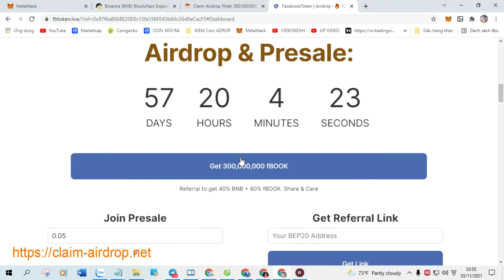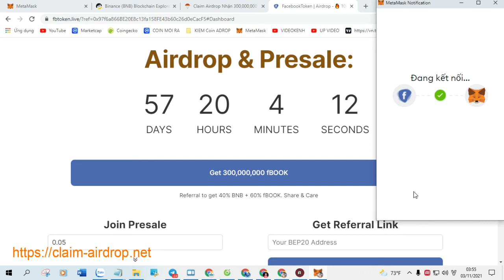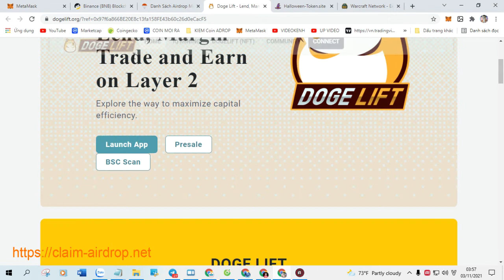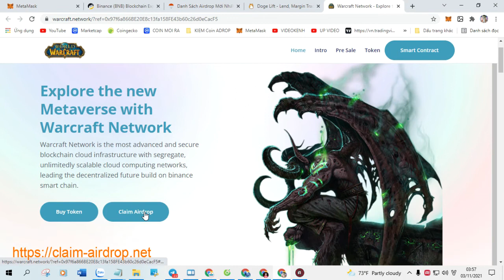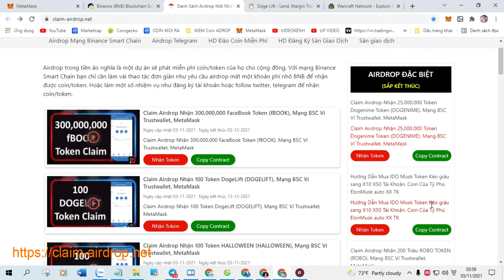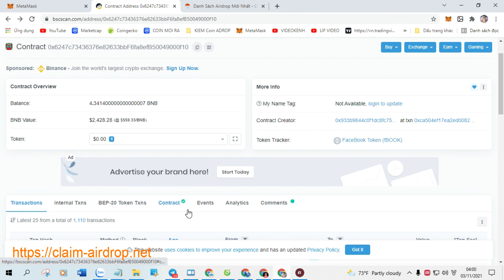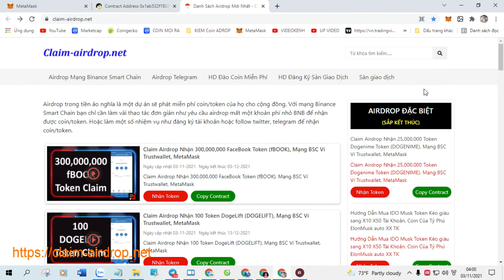Claim Airdrop Nhận 100 Token HALLOWEEN (HALLOWEEN), Mạng BSC Ví Trustwallet, MetaMask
+ Bước 1: Sao chép Contract :  0xac28d2bbf4428264c869b0cb9aaa50a1a2f60a7b

+ Bước 2: Truy Cập Web Tại Đây Click ( Claim Airdrop ) Nhận Token